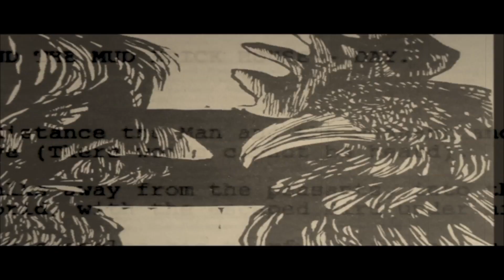The real owners of any nation, are the banking (interest) cartel.